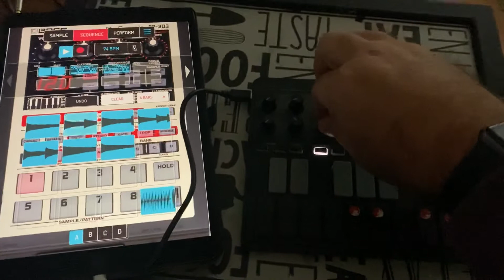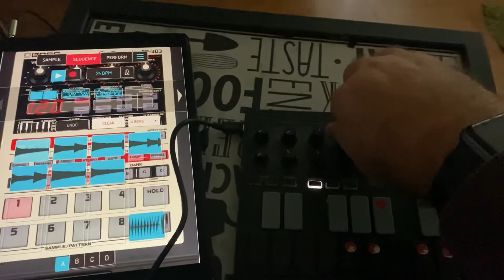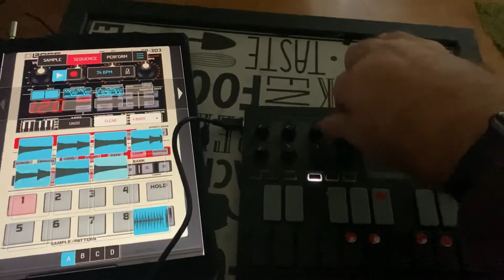Koala Facebook Flip Challenge